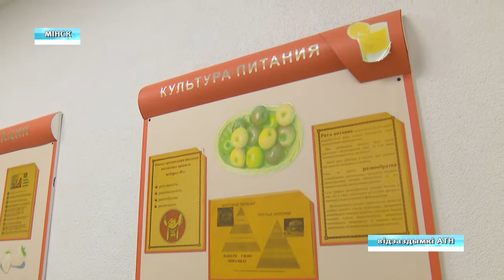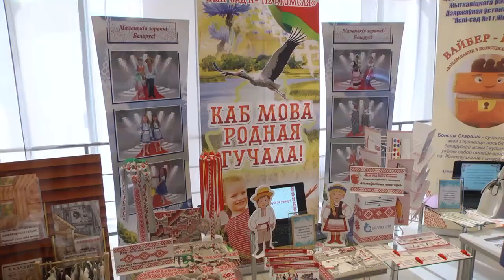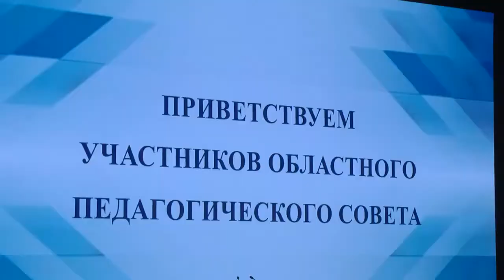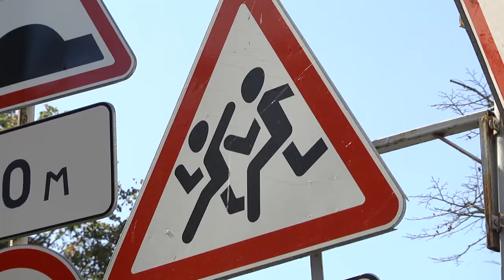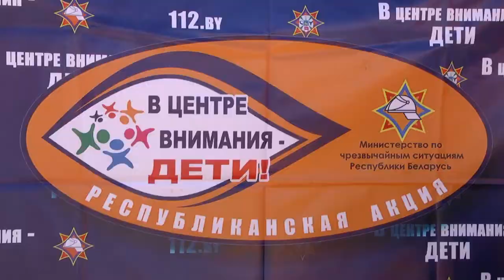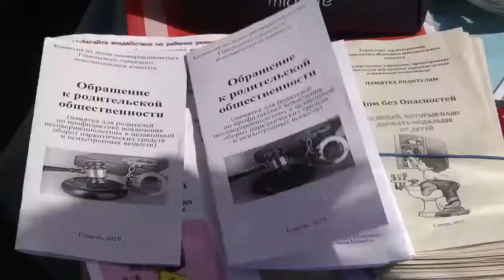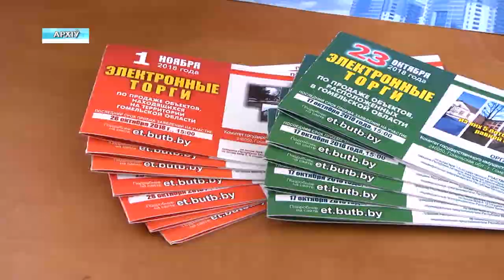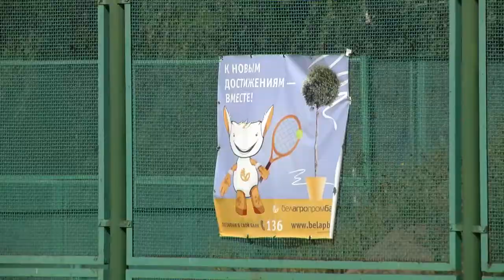26 08 2019 НОВОСТИ